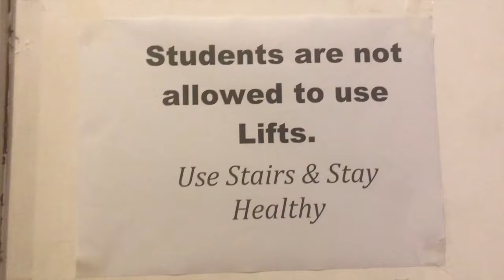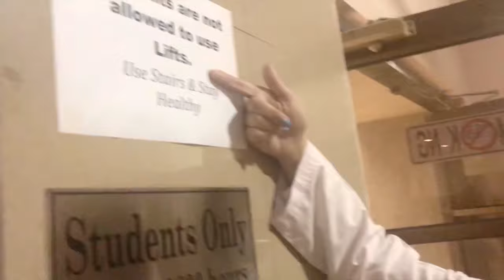Life of a 3rd yr Medical Student at FUMC | MEDICAL VLOG #1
Here’s just a typical day as a third-year student in a medical school called fauji foundation medical College. It may be boring for people who do not understand medicine but I hope other medical students can enjoy this video